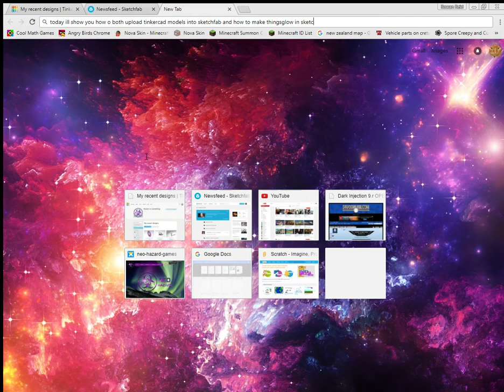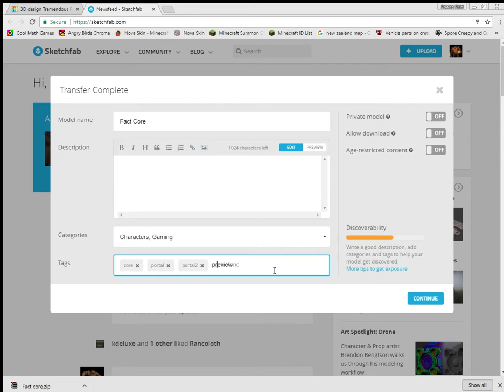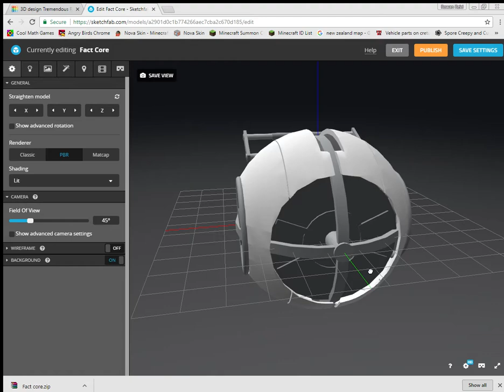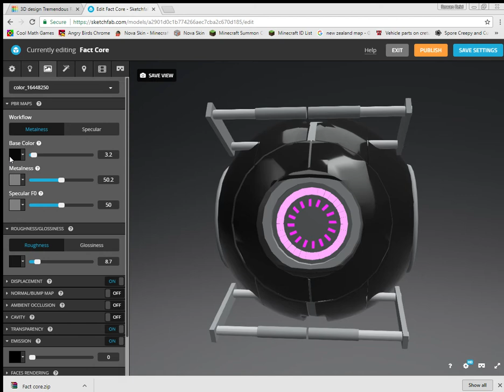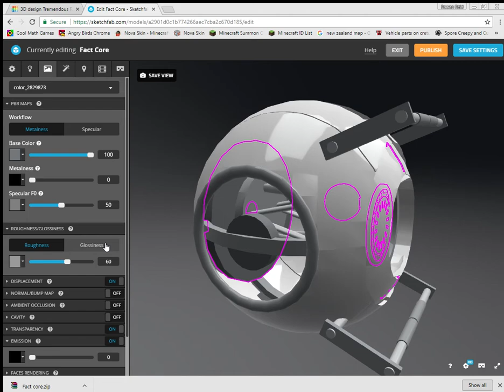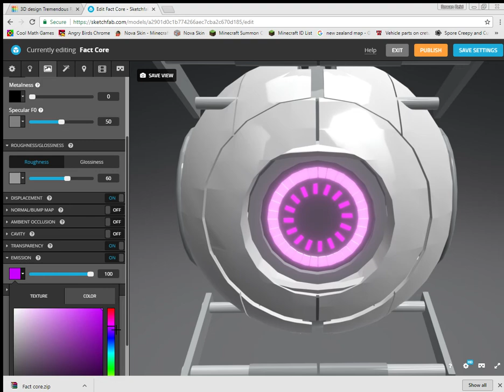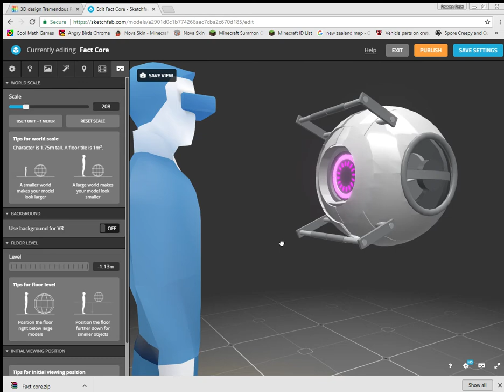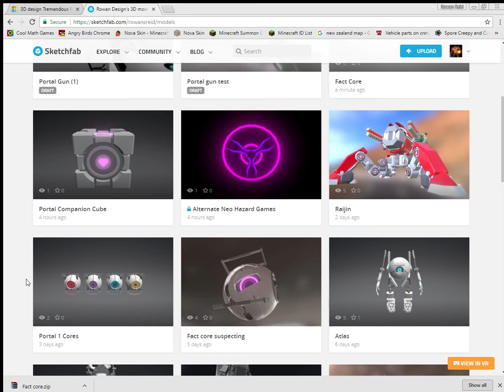How to load a tinkercad model directly to Sketchfab | Glowing color sketchfab tutorial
In this video i demonstrate how to load a tinkercad model directly to Sketchfab and a glowing color sketchfab tutorial.

Model made by me
Core by valve from portal 2